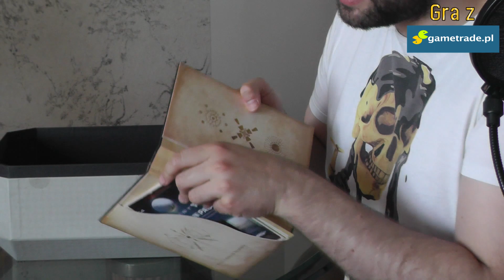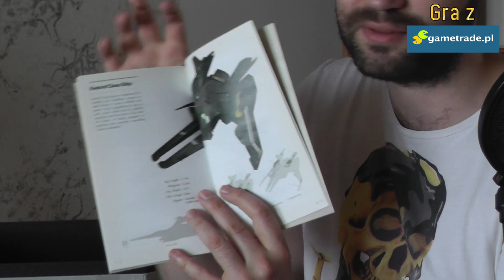Vlog - Unboxing Destiny Ghost Edition pl - Osobiście i z Twarzą #24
Świetna edycja do świetnej gry - Destiny Ghost Edition. Jakie niespodzianki czekają w środku? Dowiedzcie się sami, hooah!

Częste streamy wieczorne na (Battlefield 4, CoD: Ghosts i inne)!

Intro:
Mac Lobuzz
Muzyka:
"Death March To Sun Fun City" by RUIN